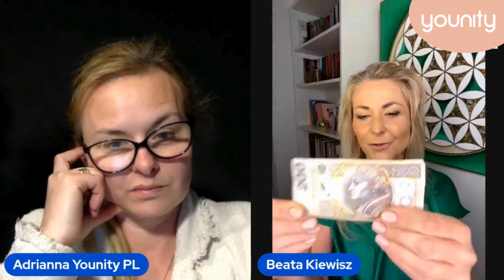Poczucie własnej wartości - klucz do obfitości - wieczór z Beatą Kiewisz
BEATA KIEWISZ WYJAŚNI NAM, jak poczucie własnej wartości staje się kluczem do obfitości 💰❤️💫
Usiądź wygodnie i ZANURZ SIĘ w rozmowie z naszą wspaniałą gościnią.
Porozmawiamy o tym:
🔹 czym jest poczucie własnej wartości i z czym jest mylone?
🔹 co się dzieje, gdy budujemy naszą wartość na niewłaściwych fundamentach?
🔹 jak poczucie własnej wartości wpływa na doświadczanie obfitości?
🔹 co zrobić by odbudować poczucie swojej wartości?
🔹 jak odblokować przepływ obfitości?

To PIĘKNA, MOTYWUJĄCA rozmowa.
Serdecznie zapraszamy!
BEATA jest trenerką rozwoju osobistego, energoterapeutką i mentorką. Pomaga w nawiązaniu dobrej relacji z samym sobą, kochaniu siebie i cieszeniu się obfitością w każdej dziedzinie życia. Uczy zdrowego podejścia do pieniędzy opartego na szacunku i miłości oraz energetycznych prawach obfitości.
Przez blisko 20 lat pracowała w biznesie, od stanowisk asystenckich po wysokie stanowiska menedżerskie. Odkryła, że pieniądze nie są furtką, a jednym z filarów dobrobytu, a ich przepływ zależy od mentalności i energii osób, które nimi obracają.
Jest pomysłodawczynią i organizatorką pierwszej w Polsce kampanii społecznej „Praca? Lubię to!” zachęcającej ludzi do pracy z pasją. Obecnie dzieli się swoim doświadczeniem pomagając w procesie stworzenia dla siebie pracy z pasji serca,
dostatku i dobrej relacji z pieniędzmi.
Od kilkunastu lat pracuje energetycznie wykorzystując przede wszystkim metody oparte na polu serca i technikach kwantowych.
Ukończyła kursy metody dwupunktowej i synchronizacji kwantowej. Studiowała kosmoenergetykę i posiada inicjacje oraz certyfikat pracy metodą Soul Body Fusion.
Ukończyła również Szkołę Uzdrawiania Karmicznego.
Nieustająco poszerza swój warsztat pracy z energią i dzieli się wiedzą prowadząc kursy online, warsztaty i mentoring indywidualny w ramach autorskiego projektu edukacyjnego Bogactwo Życia.
Kilka lat temu przeprowadziła się wraz z mężem i dwójką dzieci z Poznania do Gdańska, by zamieszkać nad ukochanym morzem.
Najczęściej można ją spotkać na nadmorskich plażach Wyspy Sobieszewskiej, gdzie również często zaprasza kobiety na warsztaty celebrowania bogactwa kobiecości.

🔥 Facebook - grupa zamknięta: tutaj możesz dzielić się przemyśleniami, pomysłami i nowymi
perspektywami z osobami o podobnych poglądach.

🔥 Telegram: Nasza Grupa na Telegramie, gdzie zawsze otrzymujesz najnowsze informacje o nowych kursach.

🔥 Nasz kanał YouTube, na którym zawsze publikujemy najnowsze materiały wideo wyłącznie dla Ciebie.

🔥 Nasza strona na Facebooku tutaj możesz dzielić się przemyśleniami, pomysłami i nowymi

Jak Ci się podobał ten film?
Napisz do nas w komentarzach!

Jeśli spodobał Ci się ten film, czekam na Twój "👍" i komentarz. Zachęcamy do podzielenia się filmem z kolegami, przyjaciółmi lub rodziną!
Younity PL